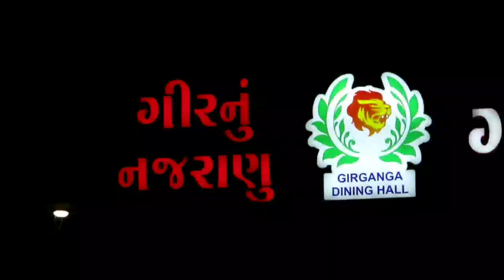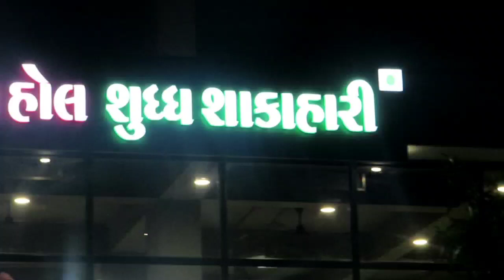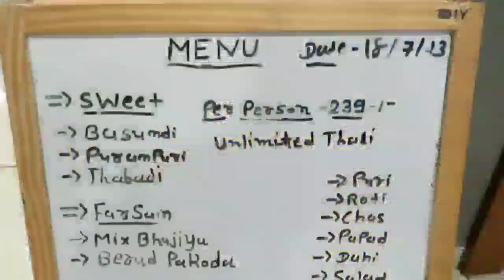239 રૂપિયા માં મોજ પડી જાય એવું અનલિમિટેડ એક વાર ખાસો તો દીવાના થાય જાસો - GeerGanga Dinning Hall.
😊 Addresh: 1st floor, Shiv business hub, Opp. Torrent power near kiran hospital, nikol SP    Road, Ahmedabad, Gujarat.

Price – 239 Per Person – Unlimited
Parcel – 150 & 200 INR

       Time – Morning 11 to 2 PM